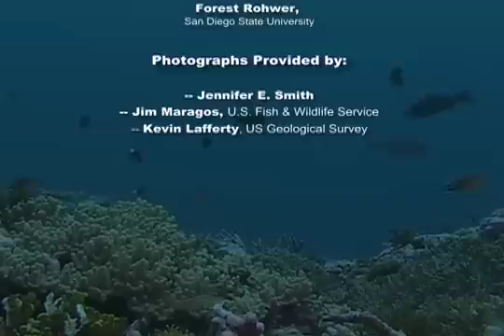Paradise Redefined Pt.1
A journey to a coral reef chain hidden in the Central Pacific forces scientists to revisit the definition of a pristine environment